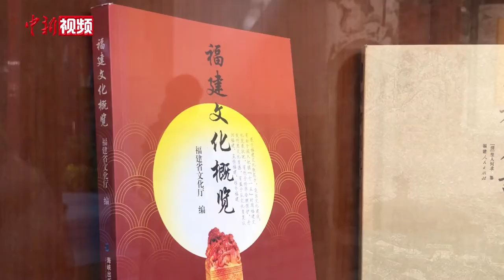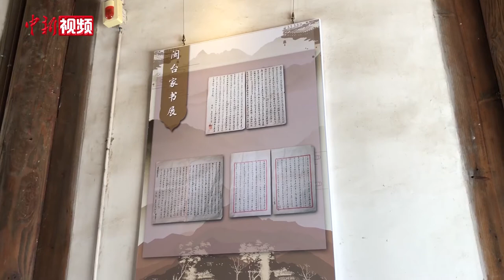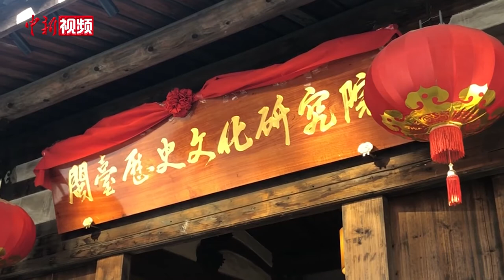闽台历史文化研究院揭牌成立 打造两岸智库开放合作平台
闽台历史文化研究院11月18日在福建福州揭牌成立，将以闽台历史文化研究与交流为重点，探索两岸交流合作的新模式、新机制、新办法。

闽台历史文化研究院位于福州市三坊七巷塔巷内，院落占地1600平方米。研究院正式挂牌成立后，将利用福建丰富的闽台历史文化资源，弘扬中华优秀传统文化，挖掘闽台历史文化共性，开展民间信仰、闽台宗教、闽台同名村、宗亲宗祠、传统艺术、涉台文物、闽台方志等“根、亲”祖地文化交流，推进两岸文化往来，引导更多台湾青年传承与认同中华文化。

当天的揭牌仪式现场，还进行了两岸家书展、闽台寿山石展、闽台漆器技艺展等配套活动。家书是亲人间遥寄相思、互通音讯的纽带。此次展出的97封家书中，展现的汇款信息、家庭开支、邻里纠纷、族人过世等情况是一部普通的家庭生活史，也是两岸同胞联系亲情的重要形式。

寿山石因首次发现于福州寿山村而得名，以石质细腻、色彩斑斓、纹理天成等特点闻名遐迩。闽台寿山石文化交流频繁，两岸雕刻艺术家以石为媒互学互鉴。此次展览展出了福建寿山石协会的展品及台湾雕刻艺术家刘北山的杰作。

揭牌仪式上，29名闽台文化界人士获聘为闽台历史文化研究院首批特约研究员。主办方也希望以此加深两岸文化往来、传承与认同，着力打造两岸智库开放合作平台，成为两岸文化交流与研究、闽台重要文物交流与展示的重要基地，推进两岸同胞民心相通、心灵契合。（吴晟炜）